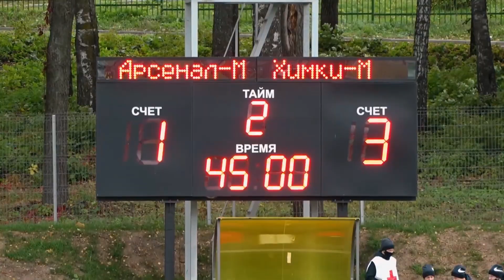Обзор матча | «Арсенал-М» - «Химки-М»